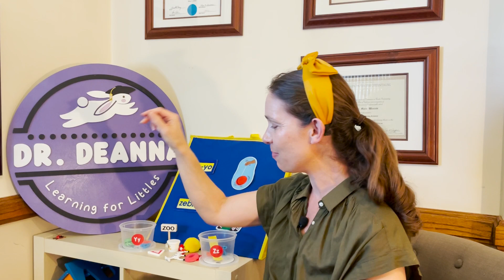Learn Phonics for Kindergarten: Letter Yy and Zz for Toddlers and Kindergarteners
Join Dr. Deanna, a real Doctor of Education and homeschooling mom, as we continue to meet our letters Yy and Zz today. This series is perfect as as review or preview before covering the letters more in depth in a recommended order. The activities in these videos have been shown to establish a foundation for pre and early reading!